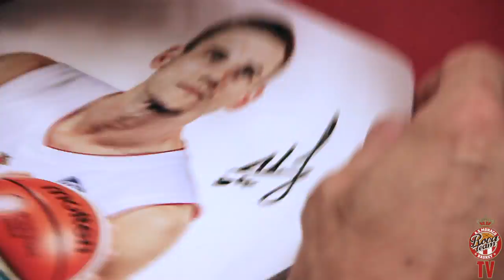Soirée avec les fans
Автограф-сессия с фанатами, при поддержке Сергея Дядечко
Réalisation : Marsal Prod / Pierre MARSAL